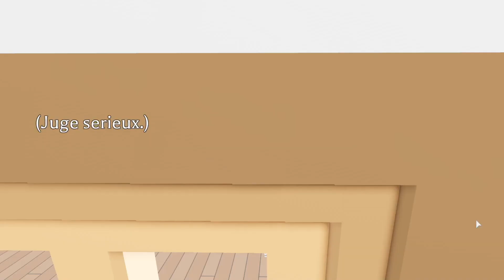[250 ROBUX] La maison NEZUKO d'Apeulia et Ciout __ ROBLOX ADOPT ME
COMMENT PARTICIPER AU CONCOURS ET GAGNER 250 ROBUX ?
2/ Entre dans mon groupe Roblox “Gang de chouchous” pour que je puisse te donner des robux. [sous mon profil roblox : LDP_RBLX]
3/ Regarde toutes les vidéos du concours de build de la maison asiatique : 10 visites de maisons. Like et commente si elles te plaisent → 5 robux pour les commentaires qui me plaisent.
4/ Regarde la vidéo où j’annonce les 5 sélectionnés finalistes du concours de déco et commente en disant le détail déco que tu as préféré dans chacune des 10 vidéos du concours ; n’oublie pas d’ajouter ton pseudo roblox → 250 robux par tirage au sort.

🎮 ME REJOINDRE EN JEU PUBLIC : SUIS MOI SUR ROBLOX / LDP_RBLX 🎮 Le groupe Roblox du Gang est juste en dessous.